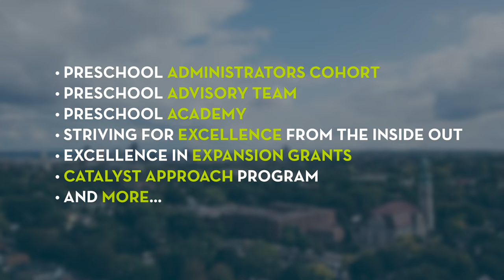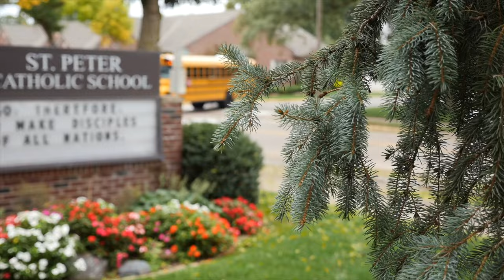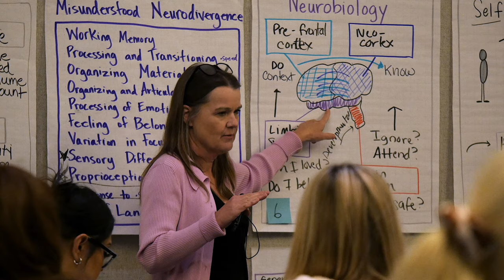Full Preschool Network of Excellence Video 2023 CSCOE MN